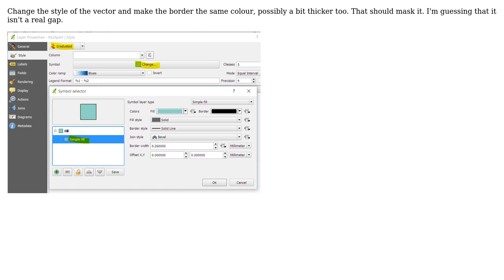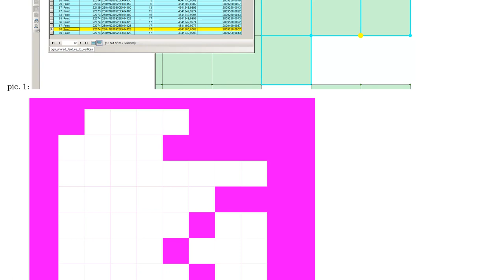GIS: Is it possible to remove small transparent outline effects between polygons? (2 Solutions!!)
GIS: Is it possible to remove small transparent outline effects between polygons?

With thanks & praise to God, and with thanks to the many people who have made this project possible! | Content (except music & images) licensed under CC BY-SA | Music | Images & others | With thanks to user underdark user robert tuw user Pimpel user JonoPatterson and the Stack Exchange Network Trademarks are property of their respective owners. You are responsible for your own actions.